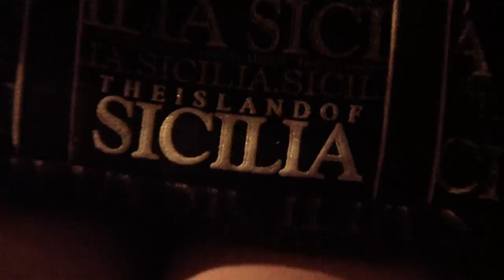SLIDE - CHIAMALA AGRIGENTO, Rap Video Ufficiale! 2013 valle dei templi -Sicily Trinacria 92100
Cari picciotti, Ho fatto questa canzone con tanto di video per la mia città che porto nel cuore "Agrigento". c'è tanta gente che critica questa città, e me ne rendo conto che la gente che ci vive pensa spesse volte che se ne vuole andare,che non c'è lavoro...e che i guai che passiamo qui lo sappiamo solo noi, Ma essendo passato anch'io per un pò di tempo dal sud al nord, posso dirvi che non c'è niente di più bello che vivere nella tua stessa città e con tante persone che ti stanno vicino come gli amici.

Per i ragazzi di basso rango come me la situazione al nord non è una meraviglia, lavori per campare e campi pi travagliari...e alla fine per chi va e viene capita di fare delle scelte, io ho scelto di tornare, almenu per adesso...poi videmu chi succedi.

Intanto vi dedico questo pezzo cari Siciliani, spero tanto che possa piacere (non dico a tutti ...ma almeno alla maggioranza di voi ^_^) e che CONDIVIDIATE questo pezzo.

Io continuerò ad inseguire la mia musica perchè è ciò che voglio
Peace&lovE ragazzi da christian (slide).

Un grazie particolare a chi ha partecipato all'evento e a chi non ha mai smesso di credere in me!